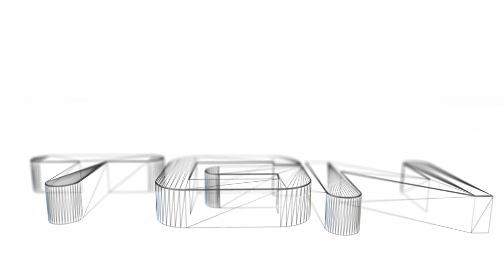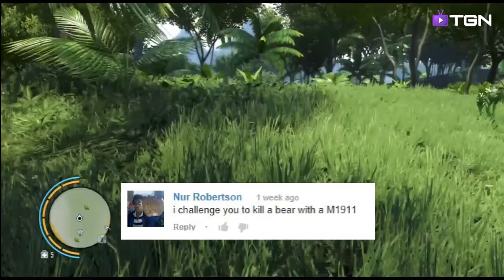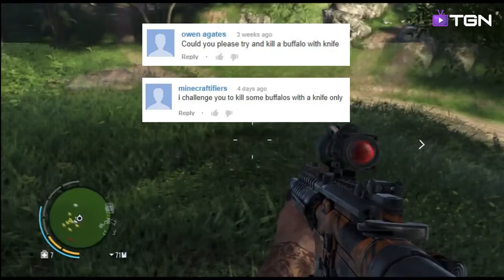Far Cry 3 - Tiger, Bear and Buffalo Viewer Challenge Let's Play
A Far Cry 3 let's play, where some of my subscribers and/or viewers have set me challenges on some of my other challenges on Far Cry 3.  So this is my attempt at each challenge!!! I have more planned for the next episode, why not set me a new challenge to be featured in a future video!?!

Sorry if your challenge hasn't been met in this video, I do have a list of the best ones, which I will try and attempt later this week :) ...Keep watching!

M1911 vs Bear
M1911 vs Tiger
Knife vs Buffalo